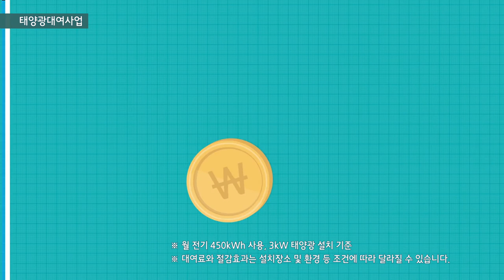[인포그래픽]신재생에너지 지원제도